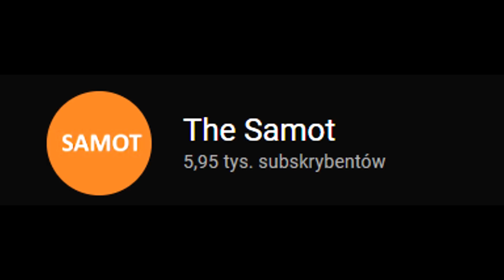Filmy z NAJCIEMNIEJSZYCH ZAKAMARKÓW internetu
Witajcie oto 12 najbardziej przerażających filmów z internetu
Są to jedne z najbardziej ciekawych filmów na tym kanale wiec jeśli je widziałeś jesteś prawdziwym fanem!

Fatich / YouTube
madison.borgia/TikTok
@TripleG_RTO / Twitter